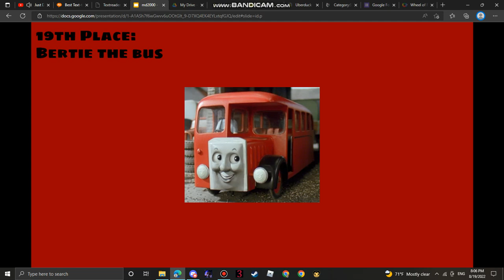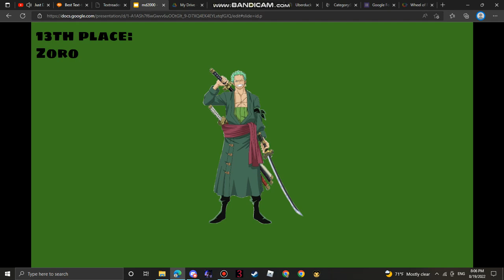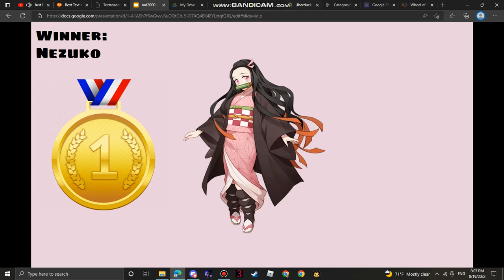MD2000's Season 5 results